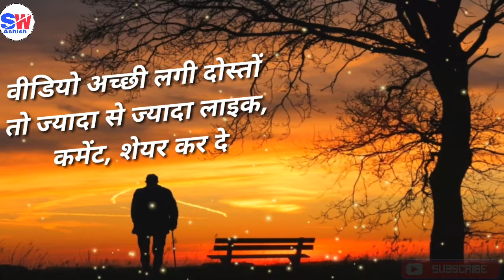गम शायरी स्टेटस 😭 | ग़म शायरी 😭 | GHAM SHAYARI 😭 | GAM SHAYARI 2021 | रुला देने वाली शायरी 😭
Stay Tune#ShayariWithAshish
Please don't forget to